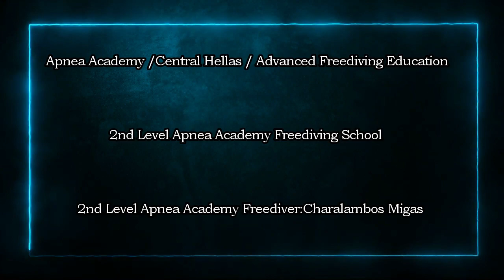Σχολείο Ελεύθερης Κατάδυσης 2ου Επιπέδου Apnea Academy FreeDive Lamia.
Eλεύθερος Δύτης 2ου Επιπέδου Apnea Academy :Χαράλαμπος Μίγας.

2nd Level Apnea Academy Freediver Charalambos Migas tag and back to surface -18.9 m.
Apnea Academy Teaching Aids.

Αποποίηση: Το βίντεο δεν προορίζεται για παραβίαση πνευματικών δικαιωμάτων . Το ακουστικό περιεχόμενο δεν ανήκει σε εμένα και δεν κάνω κέρδος από αυτό το βίντεο.
Δεν είμαι κύριος πνευματικών δικαιωμάτων .

Δεν έχω στην ιδιοκτησία μου τα δικαιώματα του τραγουδιού . Είναι μόνο για ψυχαγωγία - Όλα τα δικαιώματα ανήκουν στους παραγωγούς.